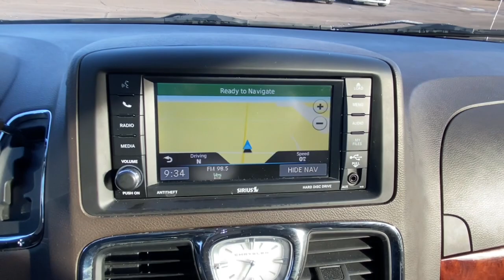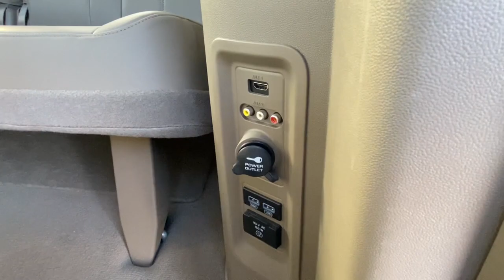2015 Chrysler Town_&_Country Vicksburg, Kalamazoo, Schoolcraft, Three Rivers, Paw Paw, MI V5393TA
Cashmere/Sandstone Pearlcoat Used 2015 Chrysler Town_&_Country available in Vicksburg, Michigan at Vicksburg Chrysler. Servicing the Kalamazoo, Schoolcraft, Three Rivers, Paw Paw, MI area.
2015 Chrysler Town_&_Country 4dr Wgn Limited Platinum - Stock#: V5393TA - VIN#: 2C4RC1GG8FR742586

Vicksburg Chrysler
13475 Portage Rd

Recent Arrival! Dk Frost Beige/Med Beige Leather.&lt;br&gt;&lt;br&gt;&lt;br&gt;***FREE LIFETIME WARRANTY &#8211; Vicksburg CDJR Exclusive! &#8211; SEE DEALER FOR FULL DETAILS!*** FREE Engine Warranty with purchase of Pre-Owned Vehicle...Vicksburg Chrysler Dodge Jeep RAM... the ONLY Dealer in Southwest Michigan with THIS EXCLUSIVE Engine for Life PROMISE!&lt;br&gt;&lt;br&gt;At Vicksburg CDJR - We Take Our Internet Business Very Seriously! We are MORE than a small town dealer. We make car buying the way it should be: FUN INFORMATIVE AND FAIR! Get ready to ENJOY the car buying experience just as much as you do your new car when we will roll out our famous RED CARPET treatment!&lt;br&gt;Price cannot be combined with other offers see dealer for details.